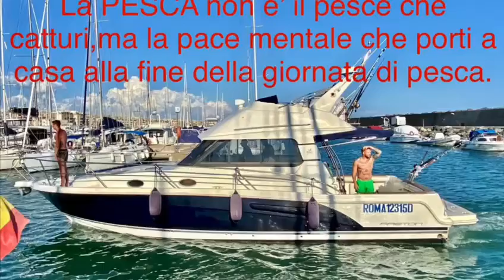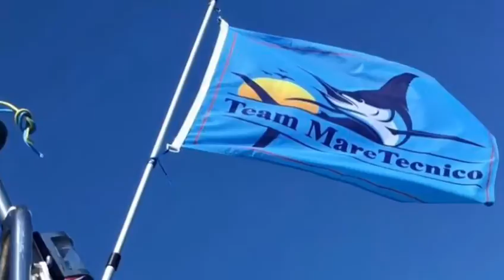gente di mare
amici che rendono meravigliosa ogni uscita in mare.